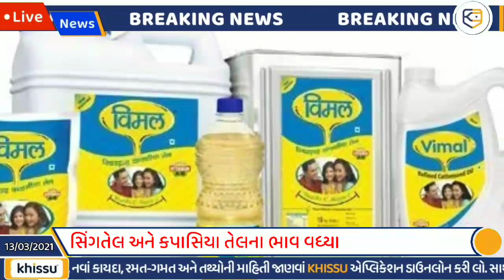આજની 5 મોટી જાહેરાતો: પોલીસ ભરતી 2021, લોકડાઉન, ખેડુત, પેટ્રોલ / Khissu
આજનાં 5 મોટા સમાચાર
Khissu chanel ni yojna
Reshncard yojna ચાલુ
Lock down news

આજની 5 મોટી જાહેરાતો: પોલીસ ભરતી 2021 | 15 થી 21 માર્ચ | લોકડાઉન | ખેડુત, પેટ્રોલ,, કપાસ / Khissu